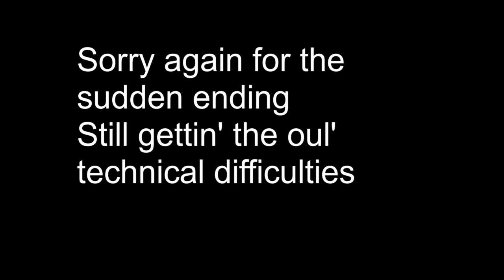INDIAN FOOD IRISH STYLE 2020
Indian food Mukbang Irish style! Our favorite Indian food takeout  Irish mukbang.